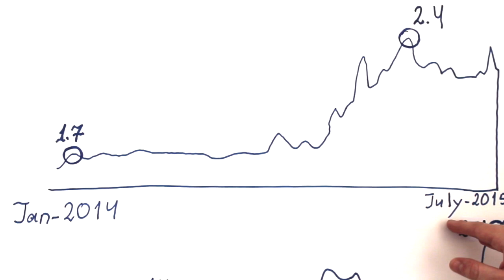What To Do About Lari Depreciation?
Charles Johnson, Development Coordinator and Research Fellow at ISET Policy Institute discusses the issue of Georgian Lari devaluation trend.

*The views and opinions expressed in this video are those of the presenter (Chase Johnson) and do not necessarily reflect the official policy or position of ISET and ISET Policy Institute.

Want to learn more about Lari and Georgian economy in general? Read ISET Economist's blog